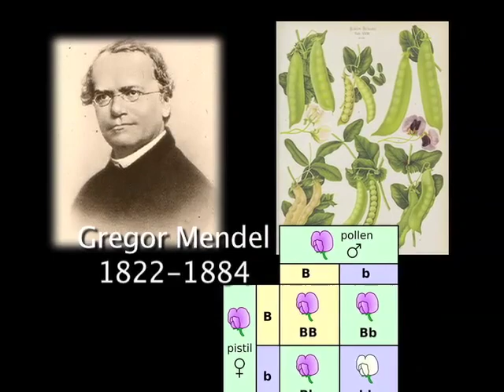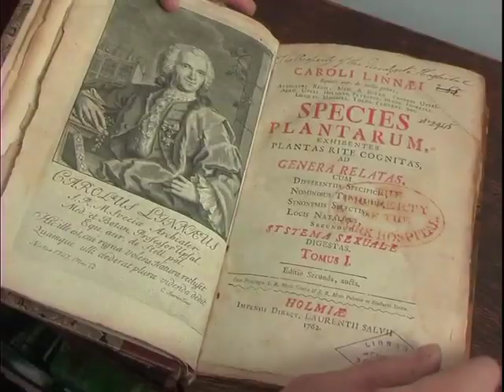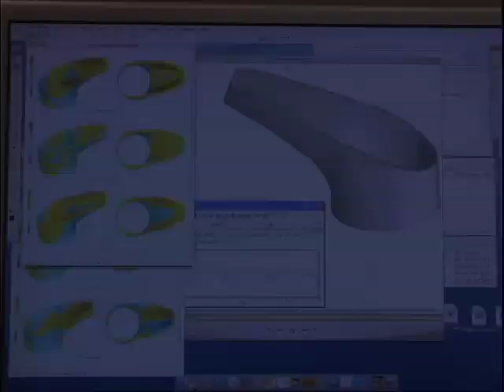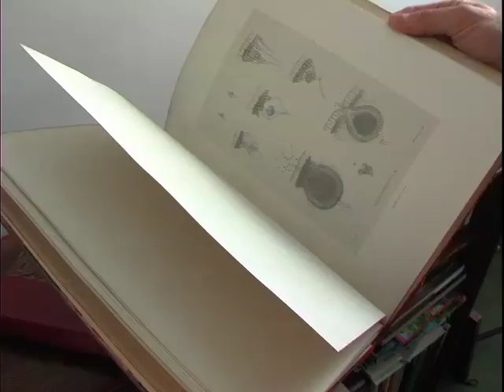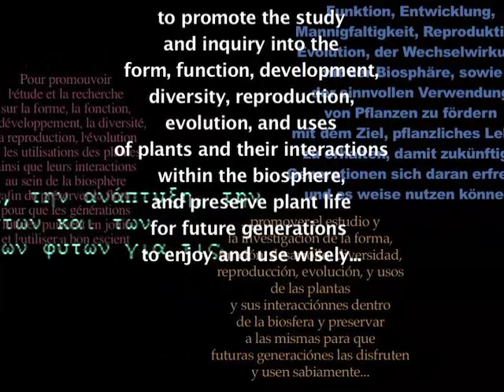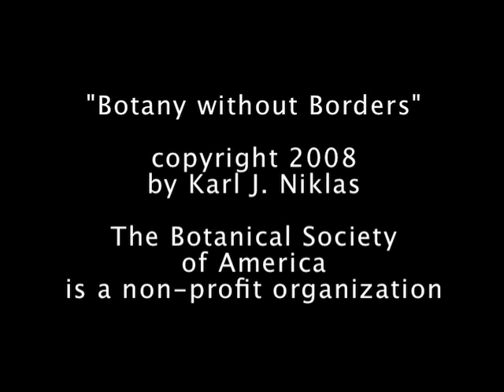Botany Without Borders